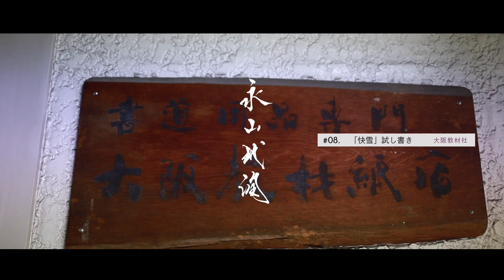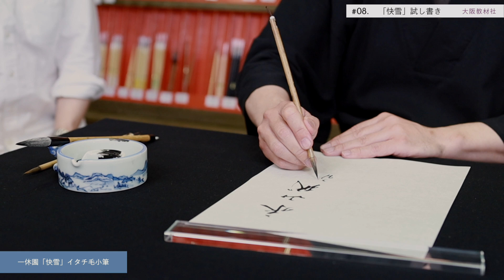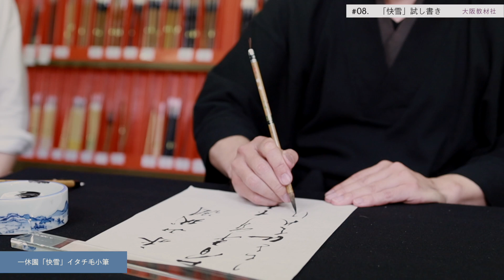（初心者さん必見）小筆の試し書き＃08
小筆｢快雪｣で書いてみました。希少になりつつあるイタチ毛の筆です。
漢字・かな両用・細書写経・漢字名前・実用書等用

道具の大切さを知ることで上達は早くなります。